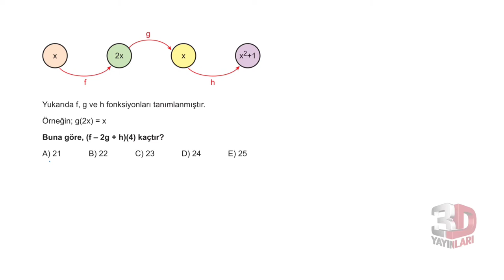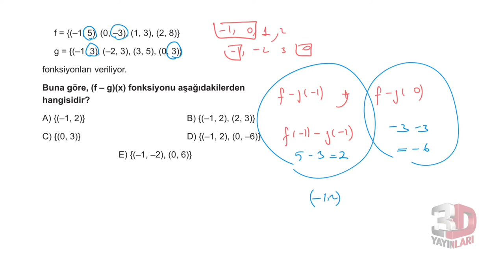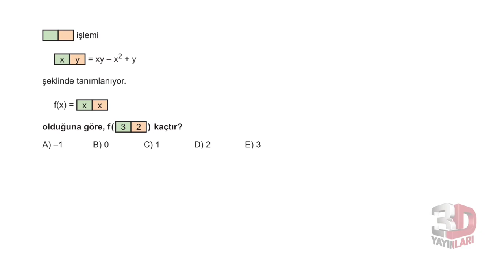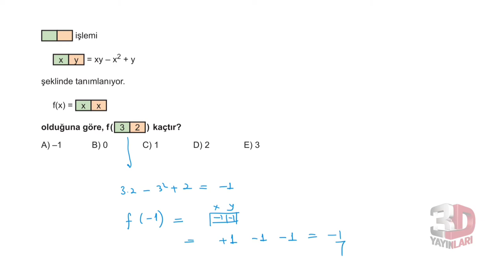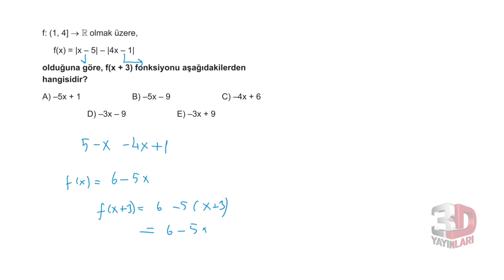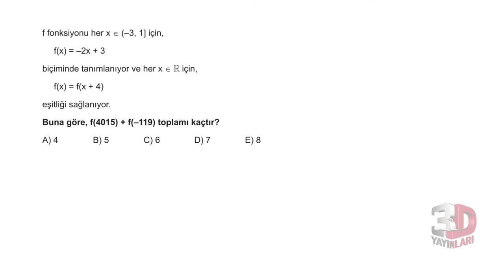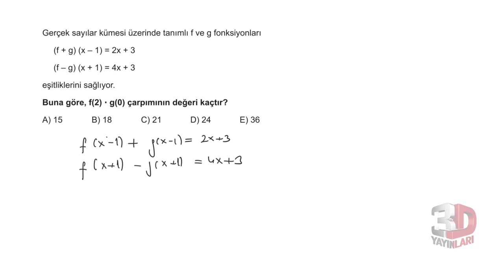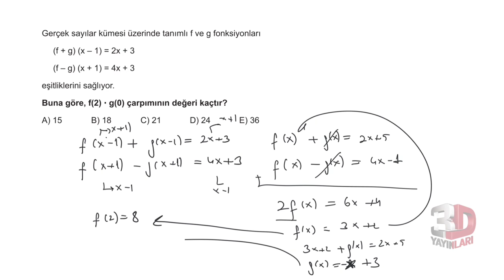3D TYT MATEMATİK BÖLÜM -3 TEST -3(FONKSİYONLAR)